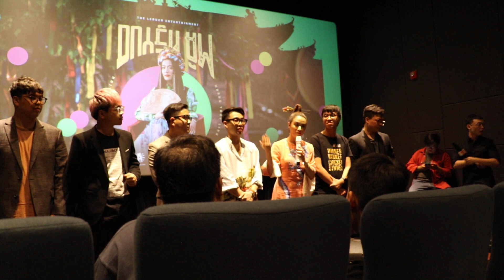Hoàng Thùy Linh tóm tắt 30 năm cuộc đời với những cột mốc đáng nhớ trong MV Duyên âm